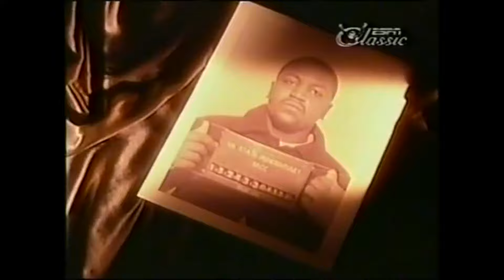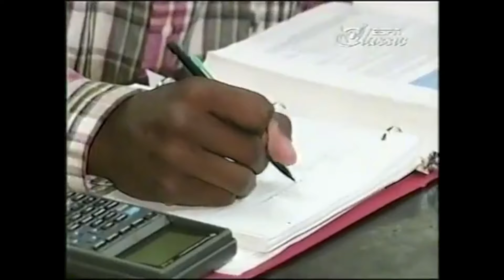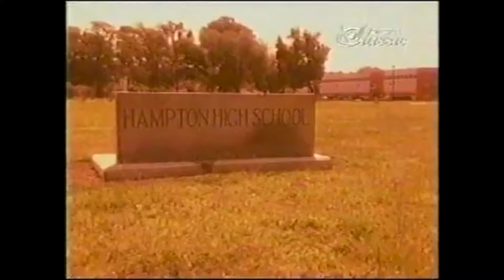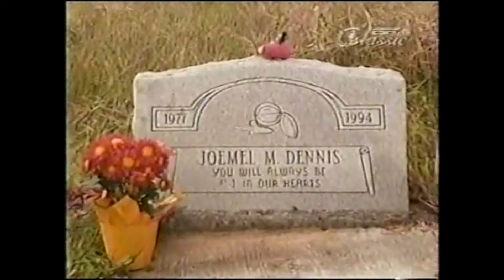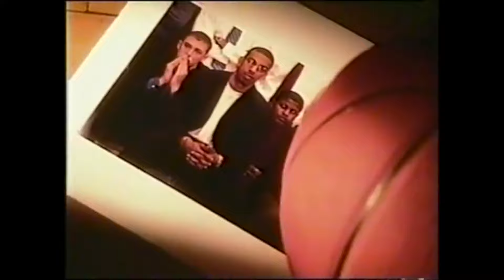The GREATEST High School Athlete Ever? Ronald Curry:Hampton Legend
Ronald Curry was a two sport athlete out of the Hampton Roads area of Virginia. During his era Ronald was regarded as a better Quarterback then Michael Vick and a better Point Guard then Allen Iverson. What happened to Ronald?

Behind The Jersey Episode 3: Ronald Curry

Let me know which athlete you want me to feature next..

FANGOOOOOOONNNNNNNNNN

Footage from:
ESPN
"College SportsCentury: Ronald Curry"